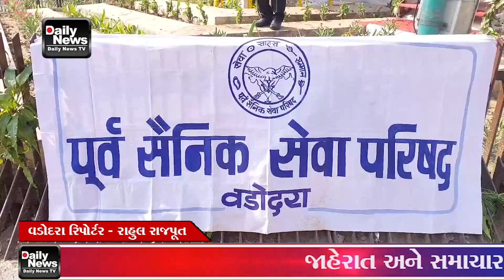23 03 24 પૂર્વ સૈનિક સેવા પરિષદ વડોદરા દ્વારા શહિદ વીર ભગતસિંહની પ્રતિમાને પુષ્પાંજલિ અર્પણ કરવામાં